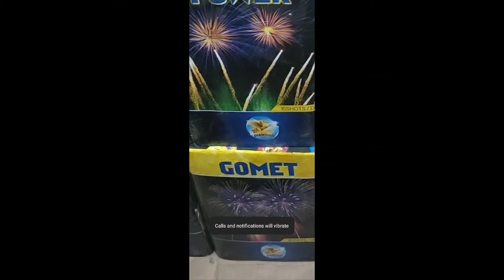Gomet By Diamond Fireworks